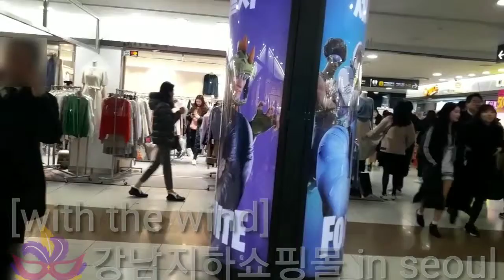with the wind | shopping mall | gangnam | 미세먼지 피하기 | underground | south Korea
Love Now